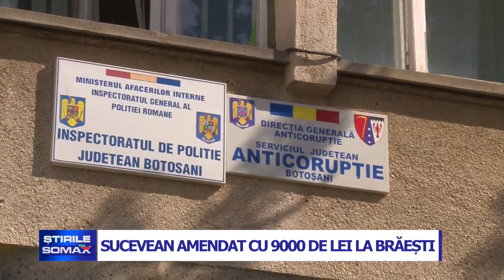10 04 SECEVEAN AMENDAT CU 9000 DE LEI LA BRAESTI